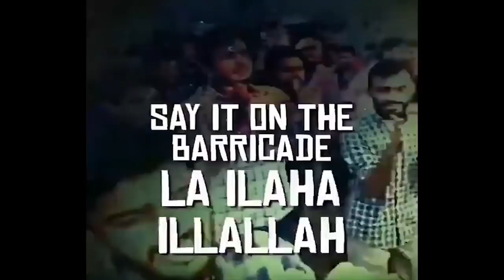2019 Year Review with Tahir Gora , Kashmir, CAA, Pakistan-India, Canada & International Issues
2019 Year Review with Tahir Gora , Kashmir, CAA, Pakistan-India, Canada & International Issues